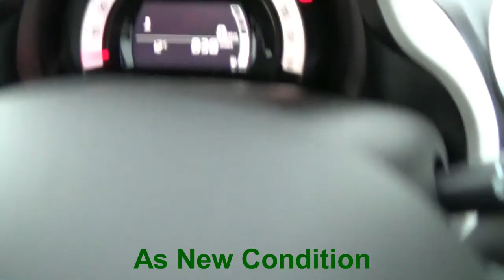Renault Twingo 2017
This is a short video showing a Renault Twingo 2017 we currently have for sale.